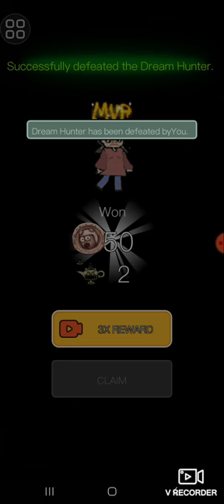Golden Gun Showdown: Unbelievable Haunted Dorm Round!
Join me in this thrilling haunted dorm round where I stumble upon the legendary Golden Gun! Watch as I navigate through eerie hallways, face off against relentless hunters, and strategically use the Golden Gun to turn the tide. Will its power be enough to secure victory? Don't miss this intense and action-packed episode!